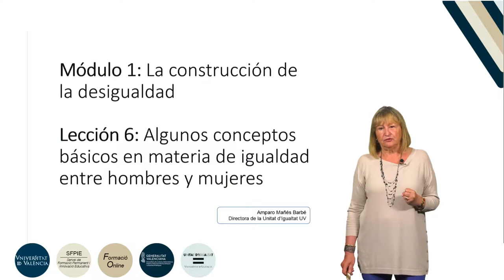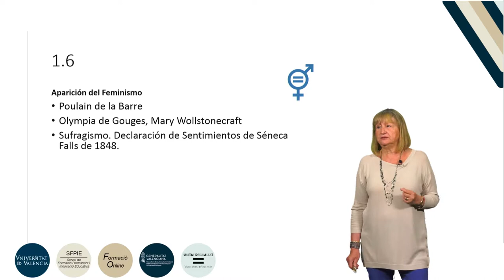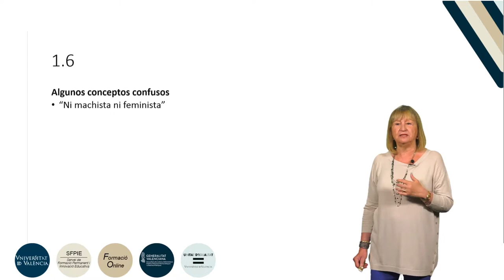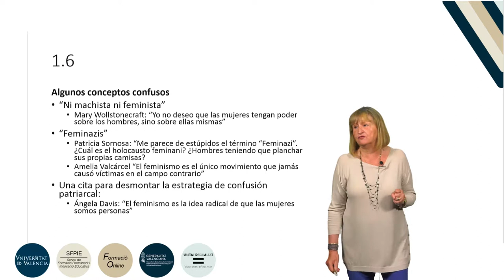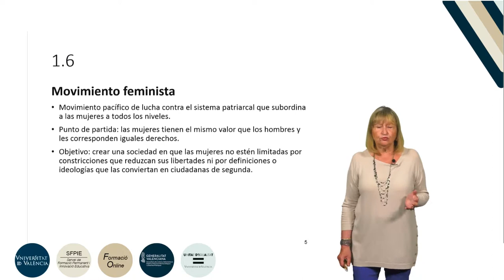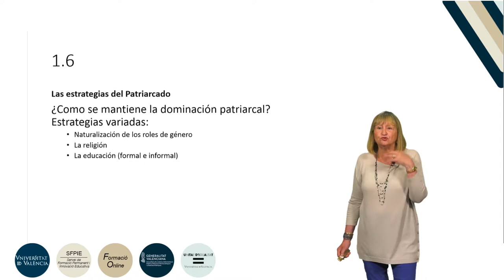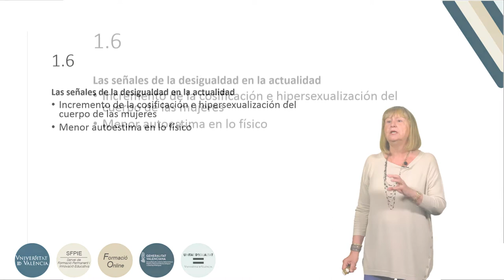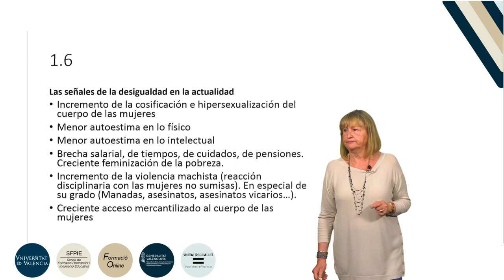10.1.6.Construcción de desigualdad: Conceptos básicos en materia de igualdad entre hombres y mujeres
Autora: Mañés Barbé, Amparo.
Curso: Formación básica en materia de violencia de género.
Resumen: Esta lección explica cómo el Feminismo inicia un cambio de paradigma como alternativa al Patriarcado.
Año: 2019.